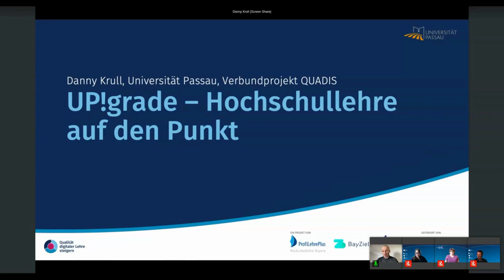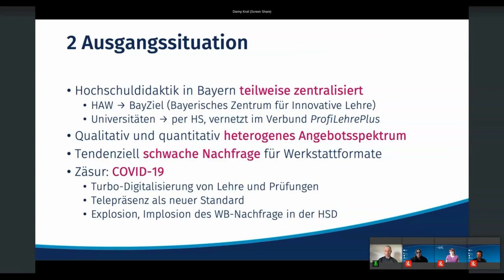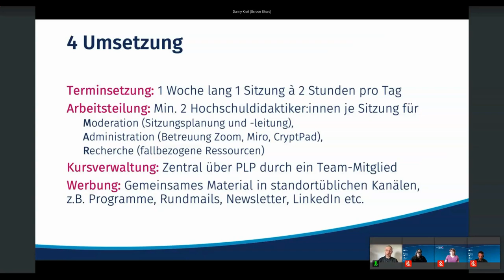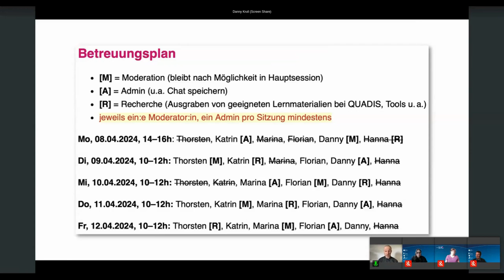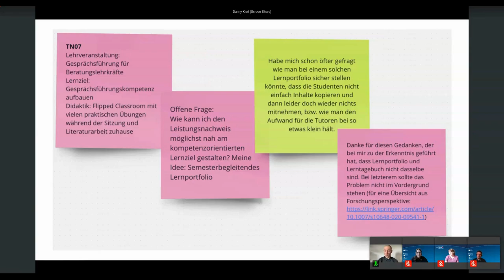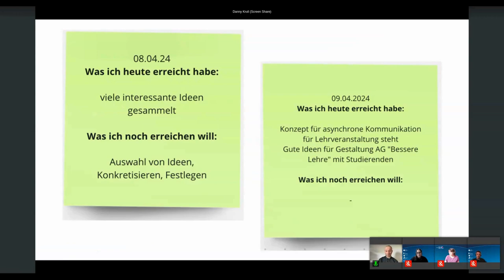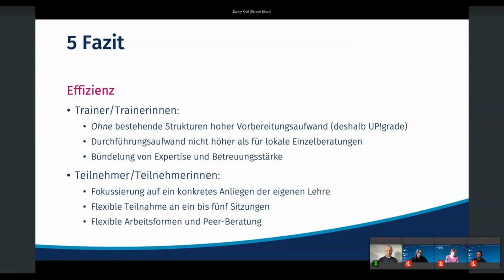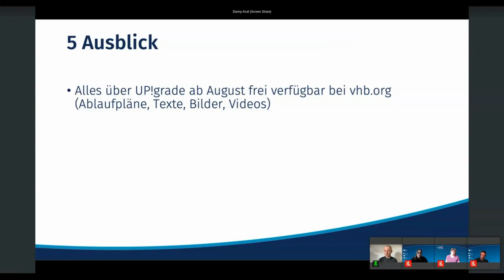UP!grade – Hochschullehre auf den Punkt - Krull, Bauer, Fleck, Aichele, Greiner, Kubrak - U:FF 2024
UP!grade – Hochschullehre auf den Punkt: Ein Input von Danny Krull, Katrin Bauer, Marina Fleck, Thorsten Aichele, Florian Greiner, Hanna Kubrak auf dem University:Future Festival 2024.

Nach mehr als zwei Jahren Entwicklungszeit möchten wir „UP!grade“ als skalierbares Strukturmodell für ein standortübergreifendes, hybrides, fachoffenes Angebot der Hochschuldidaktik vorstellen, das Lehrende beim selbstbestimmten Auf- und Ausbau didaktischer Kompetenz unterstützt.
UP!grade ist ein Format, das auf die individuellen Bedürfnisse der Lehrenden von heute *und* morgen zugeschnitten ist, nämlich fokussierte, effiziente und wirksame Unterstützung ihrer Lehrpraxis. Es besetzt die Nische zwischen Prêt-à-porter und Haute Couture der hochschuldidaktischen Weiterbildung: individueller als ein Vortrag, kollektiver als eine Lehrberatung, moderat in Dauer und Verbindlichkeit.
Es wird zeitgleich von mehreren Hochschulen vor Ort und in einem gemeinsamen virtuellen Raum angeboten. Alle Teilnehmer:innen und alle hochschuldidaktischen Expert:innen der einzelnen Standorte bilden dabei eine temporäre Arbeitsgruppe. Dort werden die Anliegen der Lehrenden vorgestellt und bearbeitet. Der gebündelte Austausch multifachlicher Expertise und Erfahrungen führt schnell zu guten Lösungen und regelmäßig zu hoher Teilnehmerzufriedenheit. Die Kollaboration mehrerer Standorte ermöglicht dabei eine gute Balance von Auslastung und Personaleinsatz.
Bis zum heutigen Stand hat UP!grade viele Anpassungen und Überarbeitungen durchlaufen. Wir möchten unsere Entwicklungserfahrungen teilen und andere hochschuldidaktische Zentren zur Erprobung des Konzepts einladen, um ihre eigenen *„Tales of Tomorrow“* zu schreiben. Dazu überführen wir UP!grade in OpenSource. Das heißt wir stellen nicht nur das Konzept vor, sondern liefern auch eine dezidierte Anleitung und einsatzbereite Materialien für die Implementierung.
Die Konzeption und Pilotierung von UP!grade fanden im Rahmen des hochschuldidaktischen Verbundprojekts „Qualität digital gestützter Lehre an bayerischen Hochschulen steigern – QUADIS“ statt, das von der Stiftung Innovation in der Hochschullehre gefördert wurde.